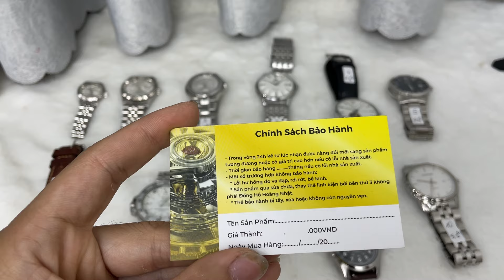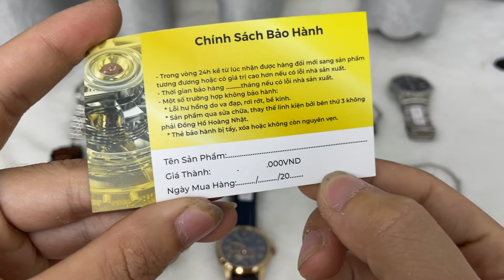Lô Đồng Hồ Ngày 14/02/2024. Liên hệ: 0378275894 (zalo)